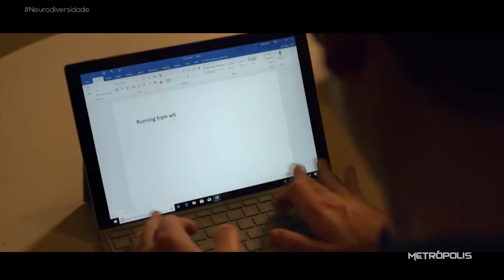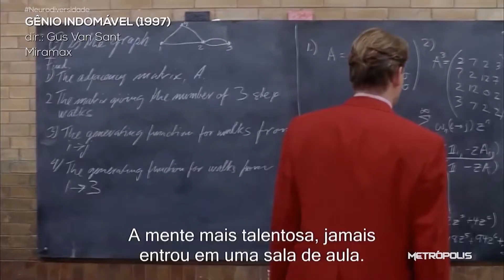Neurodiversidade | 02/05/22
O termo neurodiversidade refere-se a uma categoria maior de pessoas com diferenças neurológicas variáveis, como: dispraxia, dislexia, transtorno do déficit de atenção com hiperatividade (TDAH), autismo, síndrome de Tourette, entre outras.

O jornalista Tiago Abre, criador do podcast 'Introvertendo' e autor do livro 'O que é neurodiversidade?', falou mais sobre o assunto.

Já Cunha Jr. separou algumas obras audiovisuais que retratam pessoas neurodivergentes.

00:00 - Dossiê
03:01 - Tiago Abreu